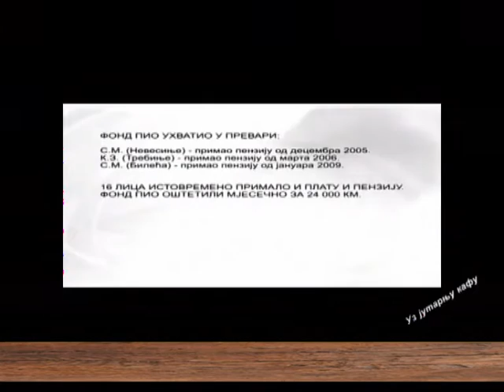EMISIJA UZ JUTARNJU KAFU 09.02.2017. TIHOMIR JOKSIMOVIĆ Pio fond RS by NENAD PAVLOVIĆ